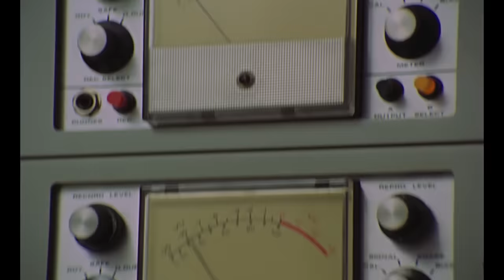The Beatles: Get Back | A Sneak Peek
Acclaimed filmmaker Peter Jackson has released an exclusive sneak peek of his upcoming documentary “The Beatles: Get Back” for fans everywhere to enjoy. The 5-minute special look is available to fans worldwide on TheBeatles.com and streaming on Disney+.

Jackson said, “We wanted to give the fans of The Beatles all over the world a holiday treat, so we put together this five-minute sneak peek at our upcoming theatrical film ‘The Beatles: Get Back.’ We hope it will bring a smile to everyone’s faces and some much-needed joy at this difficult time.”

Acclaimed filmmaker Peter Jackson’s “The Beatles: Get Back” is a unique cinematic experience that takes audiences back in time to The Beatles’ intimate recording sessions during a pivotal moment in music history. The film showcases the warmth, camaraderie and creative genius that defined the legacy of the iconic foursome. Shot in January 1969 and compiled from over 60 hours of unseen footage (filmed by Michael Lindsay-Hogg) and more than 150 hours of unheard audio, all of which has been brilliantly restored, “The Beatles: Get Back” is the story of John Lennon, Paul McCartney, George Harrison and Ringo Starr as they plan their first live show in over two years and charts the writing and rehearsing of 14 new songs, originally intended for release on an accompanying live album. The film features – for the first time in its entirety – The Beatles' last live performance as a group, the unforgettable rooftop concert on London’s Savile Row as well as other songs and classic compositions featured on the band’s final two albums, Abbey Road and Let It Be.

An exciting new collaboration between The Beatles and three-time Oscar®-winning filmmaker Peter Jackson (“The Lord of the Rings” trilogy, “They Shall Not Grow Old”) presented by The Walt Disney Studios in association with Apple Corps Ltd. and WingNut Films Productions Ltd., “The Beatles: Get Back” is directed by Jackson, produced by Jackson, Clare Olssen (“They Shall Not Grow Old”) and Jonathan Clyde (“Eight Days A Week”), with Ken Kamins (“The Hobbit” trilogy) and Apple Corps’ Jeff Jones (“Eight Days A Week”) serving as executive producers. Jabez Olssen (“Rogue One: A Star Wars Story”) serves as the film’s editor, and the music is mixed by Giles Martin (“Rocketman”) and Sam Okell (“Yesterday”).

“The Beatles: Get Back” will open in U.S. theaters on August 27, 2021.